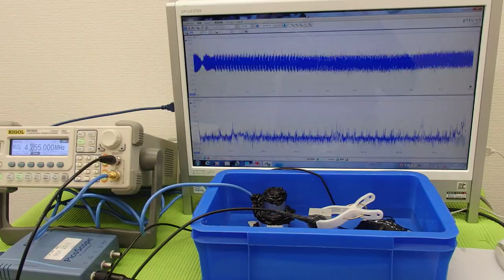オリジナル（超音波）実験 ultrasonic-labo